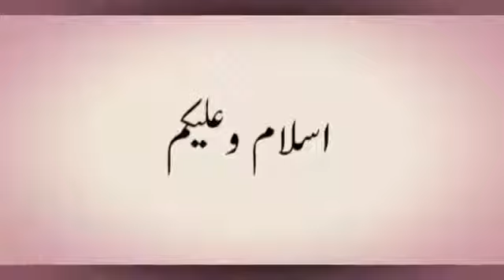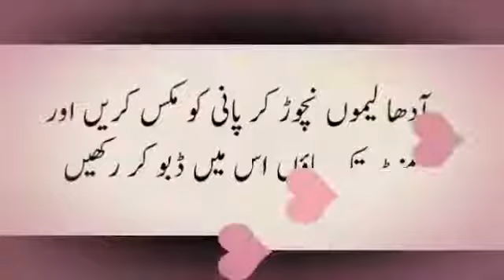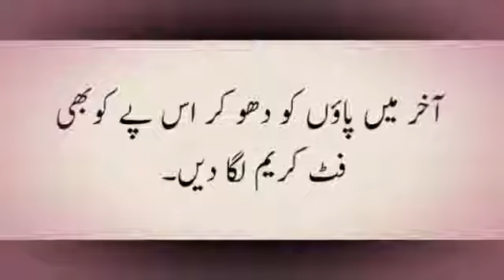Feet Whitening Pedicure At Home